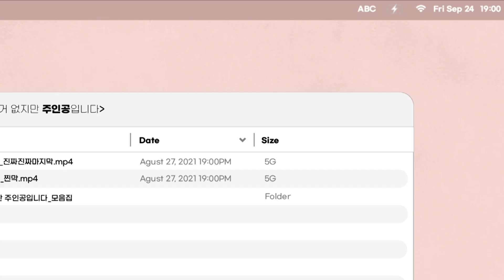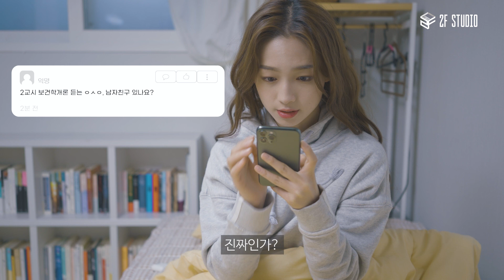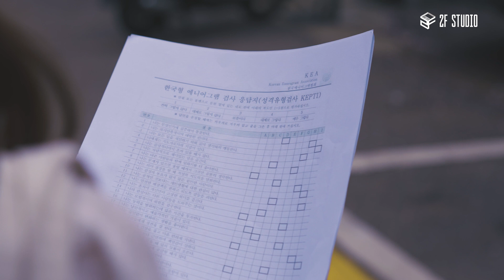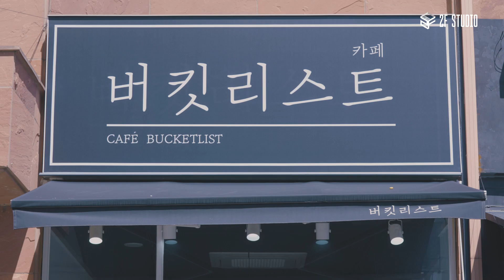EP. 08_ 당신은 운명을 믿나요_ 웹드라마 별거 없지만 주인공입니다_SUB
"방금, ㅇㅇ카페에 앉아서 혼자 작업 하시는 분! 제 이상형이에요!
혹시 무슨 과인지 알 수 있을까요! 익룡이요~"

세상에도 이렇게 구애하는 사람이 많은데…
그 대상이 나일 수도 있지 않나요…?

그녀 앞에 나타난, 운명적 상대…
서연의 네 번째 이야기
당신은…운명을 믿나요?

00:00 별주다 시작!
00:14 서연 인터뷰 시작!
00:37 누가 서연이를 좋아해!
01:14 명탐정 서연과 데스 윙크…
03:30 길을 가다 누가 뒤에서 나를 부른다…!
05:16 운명을 믿어요?
05:49 이화의 핵폭탄급 팩트폭격
06:42 두 번째 만남…!
07:15 에필로그
07:53 다음 화 예고편

🌟 당신이 별주다 캐릭터라면?
별주다_대학생활 캐릭터 레이블링 게임

🌟네이버TV
유튜브 채널이 1주 더 빨리 업로드 됩니다!